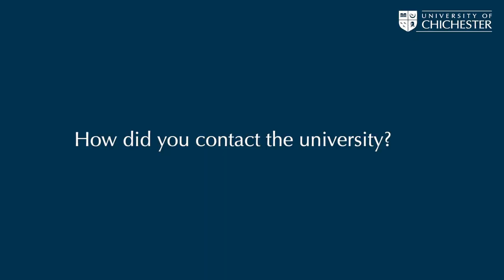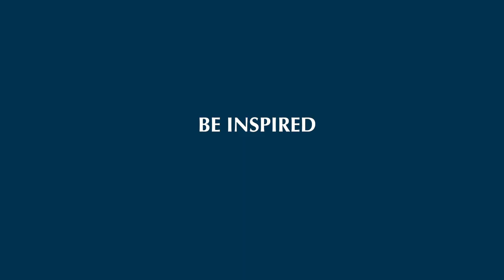Clearing Advice: Lillie, LLB (Hons) Law | University of Chichester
Lillie tells us her experience of getting a place at the University of Chichester through Clearing!